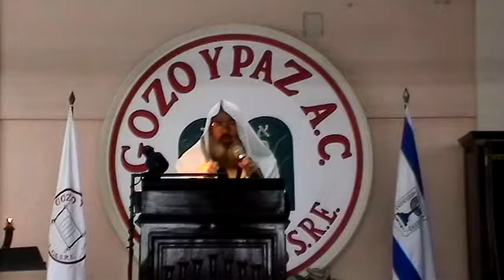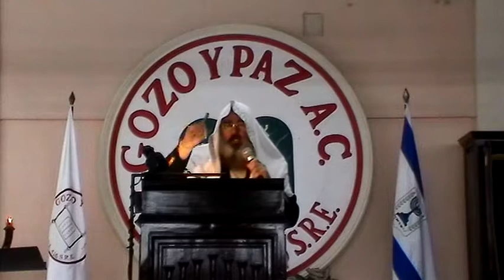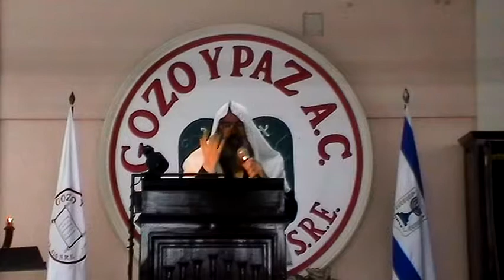Libro de Apocalipsis - Gisgalut (parte 9) por el Roeh Dr. Javier Palacios Celorio